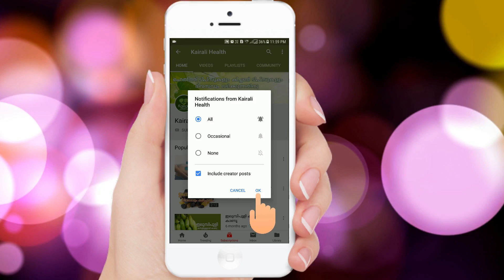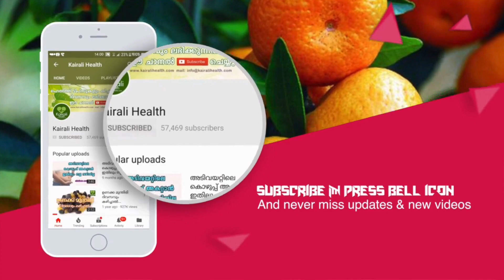ബ്ലാക്ക് ഹെഡ്സ് പൂർണ്ണമായും മാറ്റാൻ ഇങ്ങനെ ചെയ്യൂ